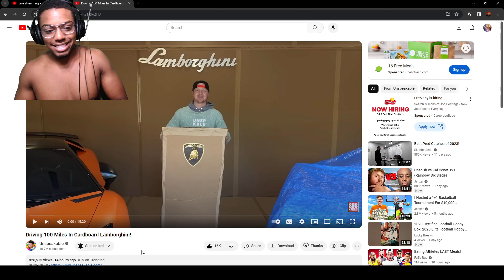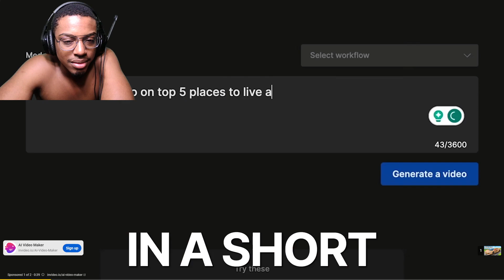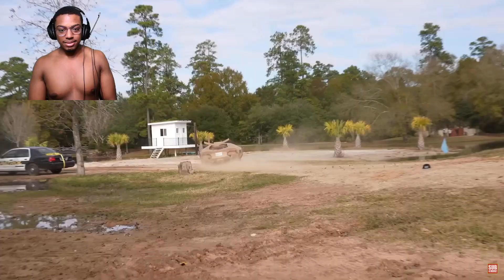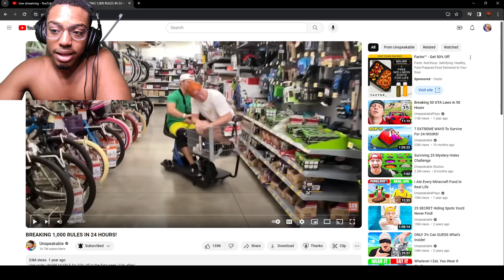MoneyMike Reacts to Driving 100 Miles In Cardboard Lamborghini !!!!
This is Me Reacting to Driving 100 Miles In Cardboard Lamborghini!